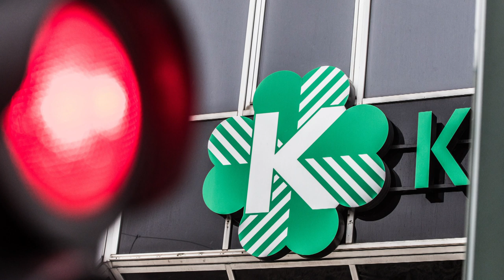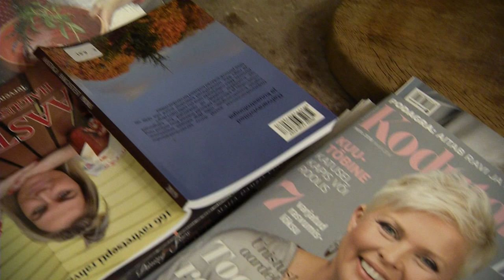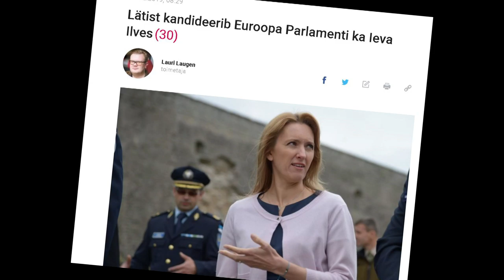Evelin Ilves tahab Euroopa Parlamenti. Radaris 26. märtsil 2019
Poliitikasse suunduv Evelin Ilves avaldab teisipäevases «Radaris» oma poliitilise ambitsiooni tagamaad:

 «Minu liitumine Rohelistega on väga minulik samm. See ei anna mulle mingisugust garantiid kohe kuhugi jõuda. Kui ma oleksin tahtnud kohe kuhugi jõuda, siis ma oleksin teinud teise valiku. Aga ma tahan päriselt sisuliselt seda asja ajada.»